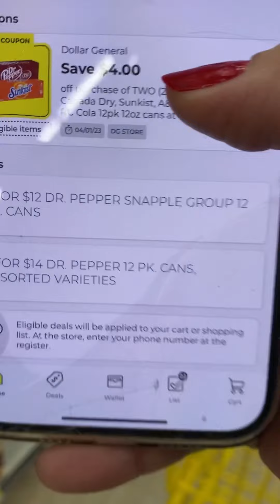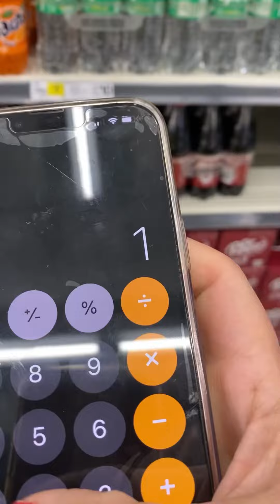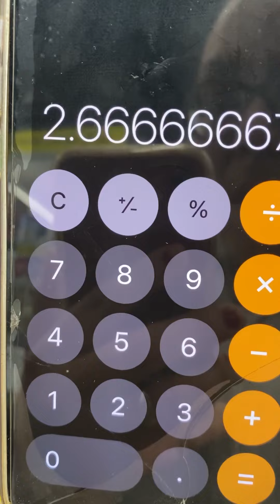Salgan por sus *SODAS* buenisima compra 🏃‍♀️💨🚨 *DOLLAR GENERAL* 🚗💨